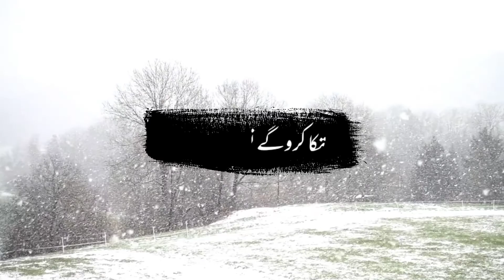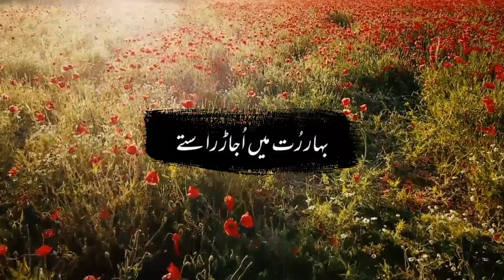Bahar Rut Mein Ujar Rastay Ghazal | Urdu Shayari | Urdu Poetry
Bahar Rut Mein Ujar Rastay Ghazal | Urdu Shayari | Urdu Poetry | Urdu Ghazal | Sad Poetry Status |

Bahar rut mein ujar rastay
Taka kro gy to ro paro gay
Kisi Sy Milny Ko Jab Bhi Mohsin
Saja Kro Gy To Ro Paro Gay

Mohsin Naqvi Ghazal.Naqvi Ghazal. Sad Ghazal. Urdu Poetry.Urdu Shayari.Whatsapp Status.Poetry.

,Urdu Shayari Status ,Sad Poetry Status,